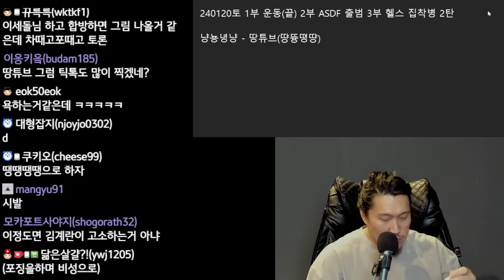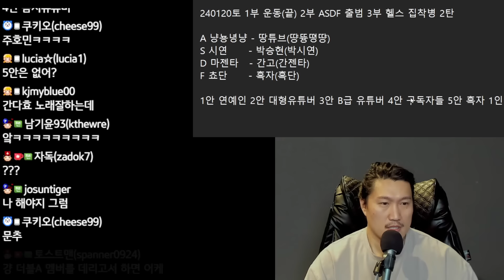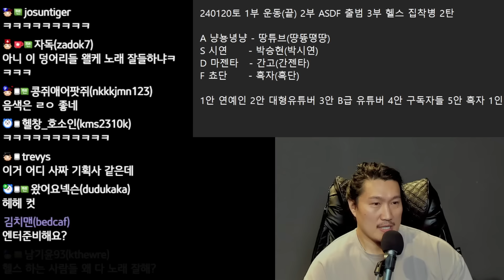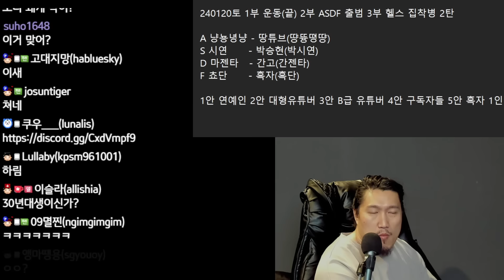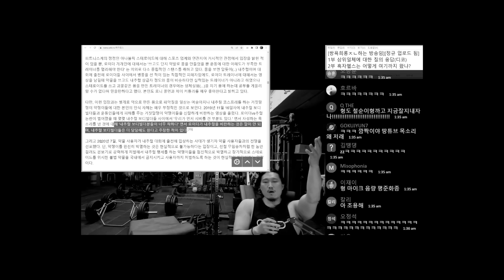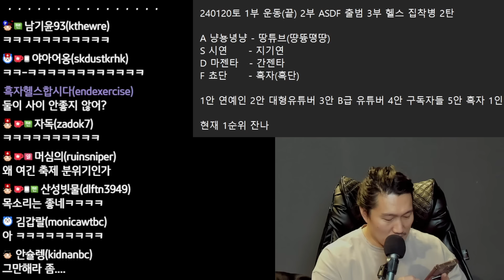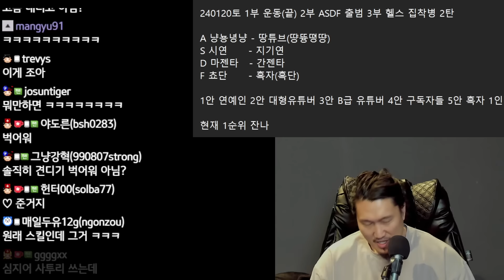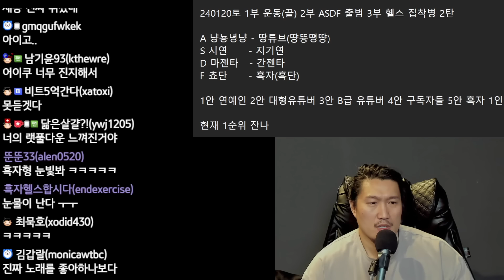QWER 게 섰거라 (ASDF 출범)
240120 방송 편집본